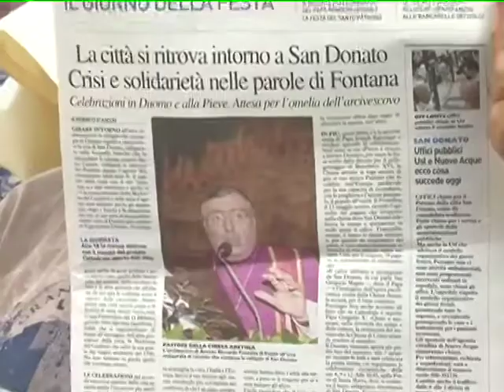AREZZO FESTA DI S. DONATO specchio della crisi,città piena e spettacolo al risparmio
visita la nostra web tv. La festa di San Donato specchio della crisi. E' apparsa così a migliaia di aretini che si sono ritrovati prima sulle gradinate del Duomo poi al prato con il naso all'insù per gustarsi lo spettacolo pirotecnico. Una folla che, per essere alla prima settimana di agosto, è apparsa oceanica. Prova che migliaia di aretini non hanno lasciato la città, non sono andati in ferie e forse neanche ci andranno. Alle 22.50 i primi tre botti: un avvertimento e tutti in attesa dello spettacolo. Il cielo aretino si è colorato e illuminato, ma sono per poco più di dieci minuti. Il tempo per i bambini di gridare "bello!" e poi basta. Uno spettacolo sottotono, pochi botti, anche se belli. Un San Donato che è apprso al risparmio, ma che ha rispettato tutte le tappe della tradizione. Assieme al nostro poeta d'eccezione Filippo Nibbi scopriamo le origini di questa festa in uno dei suoi manifesti. chissa se riusciremo a capirci qualcosa.